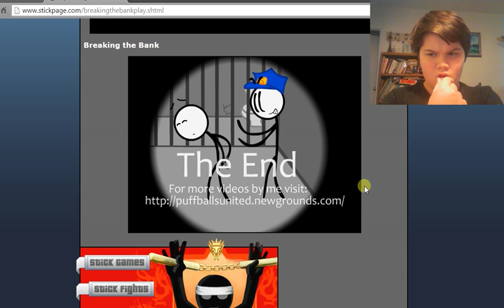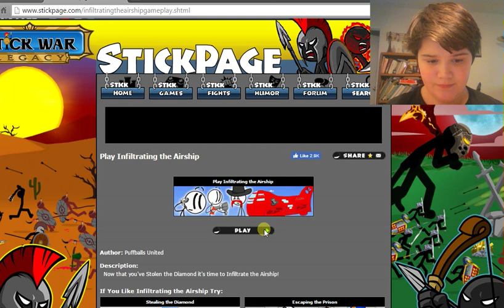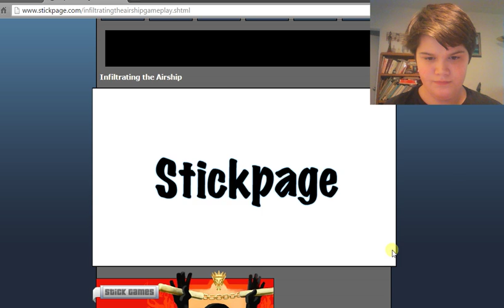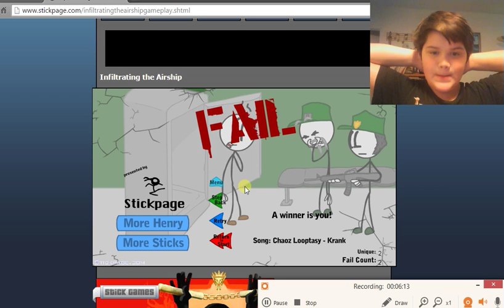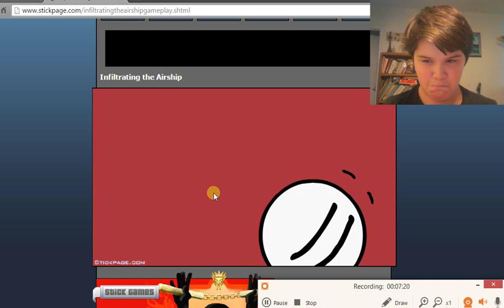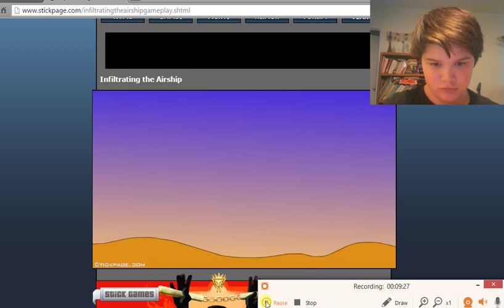Infiltrating The Airship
Yeah I kind of ran out of time so I kind of had to cut it. BTW to look at links, to look at the shout out rules, and to look at a secret read down below!! Thank you and have a great day!